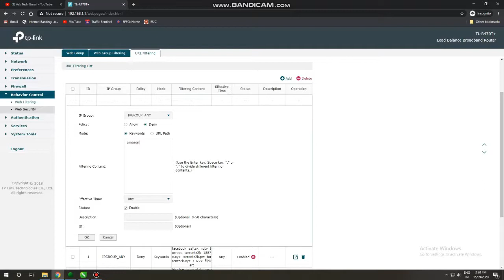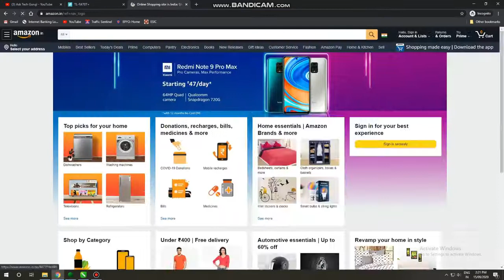BLOCK ANY WEBSITE WITH TP LINK LOAD BALANCE TL R470+| how to block a website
HELLO GUYS TODAY I WILL SHOW YOU HOW TO BLOCK ANY WEBSITE IN YOUR NETWORK WITH THE HELP OF LOAD BALANCE
tplink tl-r470t+ configuration
🔶How to block website in tl-er5120
🔶TP Link TL R470T+ Dual WAN Load Balancer Router configuration First time
🔶How to Block a Website in all Web Browsers
🔶How to block any website (Without software)
🔶How To Block Website in Google Chrome
🔶Block Facebook, youtube, twitter and any website from your router
🔶tp link load balance router
🔶tp link
🔶routers
🔶load balance
🔶tp r470t+
🔶Tp link load balance review

 🔵Full description !! शानदार वीडियो
 🔵इस लिंक मदद से अपने फ़ोन में Whatsapp Business को इनस्टॉल करें -

ऐसे ही और रोचक जानकारियों के लिए नीचे दिये गए लिंक के माध्यम से हमारी वैबसाइट पर आए:

4. 🔶Usb Disable In Windows 10 | Windows 10 Tutorial | How To Disable USB Drives / Removable Disks

5. 🔶How To Edit Audio For YouTube Video. audio editing kaise kare. audacity tutorial. best audio editor.

tl r470t how to mac address block,
470t+,
r470t+,
tp r470t+,
tlr470t+,
tl-r470t,
tl-r470t+,
tplink r470t+,
tp link r470t+,
tplink tl-r470t,
tp link tl-r470t,
tp-link tl-r470t,
tp-link tl-r470t+,
how to setup tl r470t+,
load balance tl-r470t+,
tl-r470t+ block facebook,tp-link tl-r470t+ review,
tl-r470t+ policy routing,tp link 470t+ configuration,
tl r480t+ and tp link tl r470t+,
policy routing tp link tl-r470t+,
tp link load balance tl r470t+ configuration,
tp link r470t+ load balancer and traffic control